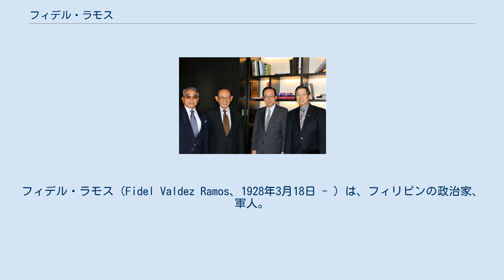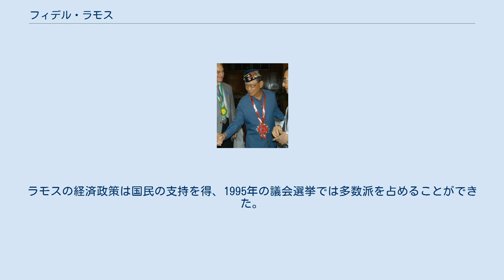フィデル・ラモス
フェルディナンド・マルコス
コラソン・アキノ
フィデル・ラモス（Fidel Valdez Ramos、1928年3月18日 - ）は、フィリピンの政治家、軍人。
第12代大統領（1992年6月30日 - 1998年6月30日）。
通称FVR。
 2011年8月3日、日本経済新聞社会長杉田亮毅（左から1人目）、元内閣総理大臣福田康夫（右から2人目）、日本駐箚フィリピン特命全権大使マニュエル・ロペス（右から1人目）と パンガシナン州リンガエンに生まれる。
父のナルシソは、国会議員、外務相だった。
1946年、ラモスは、アメリカのウェストポイント陸軍士官学校に国費留学した。
1950年、士官学校を卒業し、同年、イリノイ州立大学で工学の学士号を取得した。
 1952年、朝鮮戦争に従軍。
1966年から1968年まで在ベトナム・フィリピン軍民事担当参謀長。
1972年、国家警察軍司令官として、フェルディナンド・マルコス大統領が布告した非常事態体制を保障した。
 1986年、国軍参謀次長であった際、フアン・ポンセ・エンリレ国防相と共に、マルコス大統領の独裁に反対して決起し、エドゥサ革命で政権崩壊に貢献した。
その後、国軍参謀総長として、コラソン・アキノ大統領を支え、クーデター未遂が相次いだ困難な時局を乗り切った。
1988年1月、国防相に任命。
 アキノ大統領により後継者に指名され、1992年6月30日、大統領に当選。
なお、フィリピンの歴史上唯一のプロテスタントの大統領である。
大統領在任時、国営企業の民営化と外資の誘致に力を注ぎ、国内の需要に必要な発電所を建設した。
ラモスの経済政策は国民の支持を得、1995年の議会選挙では多数派を占めることができた。
 二期目の出馬を否定して、1998年に退任した。